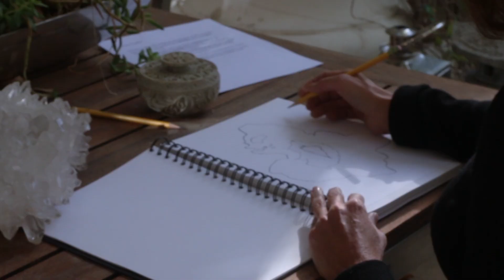Divine Creation: Tamarind Wood Sculpture by Dorit Schwartz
Known artist, Dorit Schwartz sculptor creates new sculpture out of tamarind wood and quartz crystal.

DoritFineArt.com